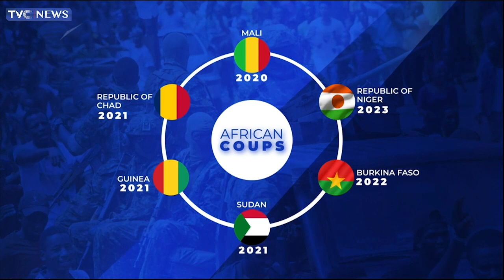Military Seizes Power, Declares ''End To Current Regime'' In Gabon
the leaders of the coup in Gabon have named Republican Guard chief General Brice OliguiNguemaas transitional president, after the military seized control in the wake of elections.